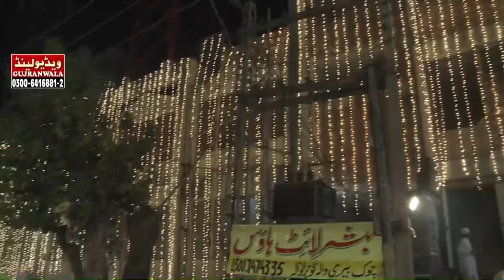Syed Fasihuddin Soharwardi Beautiful Mehfil e Naat Gujranwala By Shaheen Sound City 03007799944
SHAHEEN SOUNDCITY
AUDIO AND VIDEO PRODUCTIONS